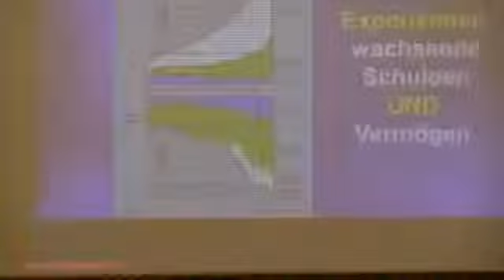Dirk Müller - Die Verarmung der Bevölkerung ist gewollt. Bundestag - Politik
DIRK MÜLLER – Cashkurs - So machen Sie das Beste aus Ihrem Geld: Aktien, Versicherungen, Immobilien
↓ ↓ ↓ ↓ ↓ ↓ HIER ÖFFNEN! ↓ ↓ ↓ ↓ ↓ ↓
Auszug aus dem Cashkurs.com-Tagesausblick.

DIRK MÜLLER - Showdown: Der Kampf um Europa und unser Geld.

HANZ-WERNER SINN - - Der Schwarze Juni: Brexit, Flüchtlingswelle, Euro-Desaster - Wie die Neugründung Europas gelingt.

André Kostolany - Die Kunst, über Geld nachzudenken.
BLOCKCHAIN FÜR ANFÄNGER - Alles was du über Blockchain, Bitcoin, Smart Contracts und Kryptowährung wissen musst.
↓ ↓ ↓ ↓ ↓ ↓ HIER ÖFFNEN! ↓ ↓ ↓ ↓ ↓ ↓

BLOCKCHAIN ► VIRTUELLE WÄHRUNGEN ►  BITCOIN ►  LITECOIN ► ETHERIUM ► Dash.. Kryptowährung

Bitcoin-Express-Handel leicht gemacht - Fidor Bank
FIDOR Bank und BITCOIN.de führen Bitcoin Express-Handel ein. Eine sehr gute Verbindung für den eigenen Bitcoin-Handel.
Der weltweit einzige Bitcoin Handelsplatz mit direkter Schnittstelle an das klassische Bankensystem.
Der größte Bitcoin-Marktplatz Europas wird zum weltweit ersten Bitcoin Handelsplatz mit direkter Anbindung an das klassische Bankensystem. Transaktionen und der Handel mit Bitcoins werden dadurch nicht nur sicherer. Kunden der FIDOR Bank AG und ihres Partners Bitcoin.de können nun auch innerhalb von Sekunden Bitcoins handeln und die dazu gehörenden Euro Transaktionen durchführen.
Motto►► Sind die Renten sicher? Ja.. reicht die auch für die Altersvorsorge? Nein..
Für meine Altersvorsorge nutze ich auch die BLOCKCHAIN und deren Coins.
Meine Empfehlung: Für alle Anfänger in Deutschland in der Krypto-Welt ist Bitcoin.de sehr gut geeignet. Nicht gleich mit tausenden von EUR anfangen, einfach mal für 50,-€ Bitcoins und für 50,-€ BitcoinCash kaufen und beobachten. Genau so habe ich auch mal angefangen.

Dirk Müller, anerkannter Börsen- und Wirtschaftsexpert ► Dirk Müller: der Beste!
Dirk Müller (* 25. Oktober 1968 in Frankfurt am Main) ist ein deutscher Börsenmakler, Fondsmanager und Buchautor. Er wurde international als „Mister DAX“ und „Dirk of the DAX“ bekannt, weil sein Arbeitsplatz auf dem Parkett der Frankfurter Wertpapierbörse unter der DAX-Kurstafel lag und Journalisten dies nutzten, um seinen Gesichtsausdruck zusammen mit dem Kursverlauf des Index als Symbol des aktuellen Börsengeschehens darzustellen.